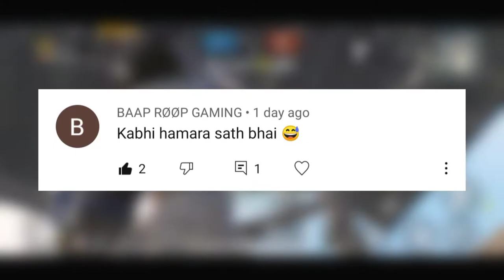Friendly match with baap roop gaming best match of m24 | PUBG MOBILE